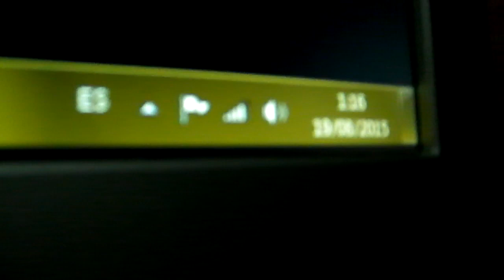MI PRIMERA VEZ EN.. BLACK OPS 3 !!!!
●Recordad seguirme en twitter y facebook para estar enterados de todo!!

★ Gracias a todos por el apoyo diario =)